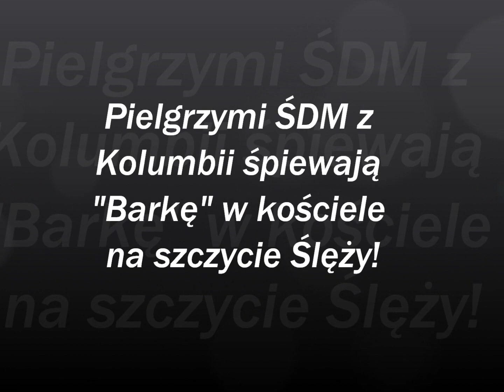Pielgrzymi ŚDM z Kolumbii śpiewają "Barkę" w kościele na szczycie Ślęży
Prawie 100-osobowa grupa pielgrzymów kolumbijskich ŚDM 2016 na Dni w Diecezjach Wrocław-Galilea weszła na Ślężę, by w kościele na szczycie wspólnie modlić się na Mszy św.